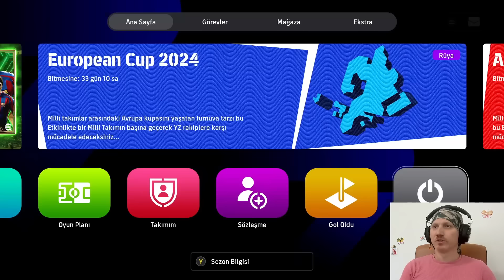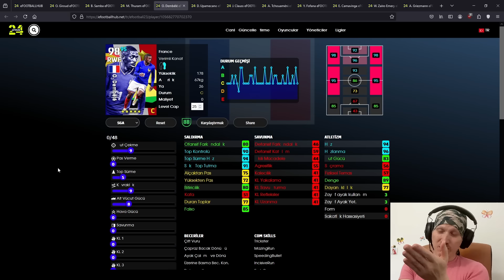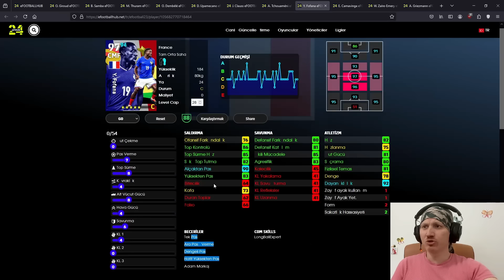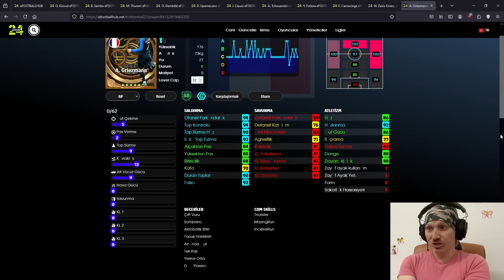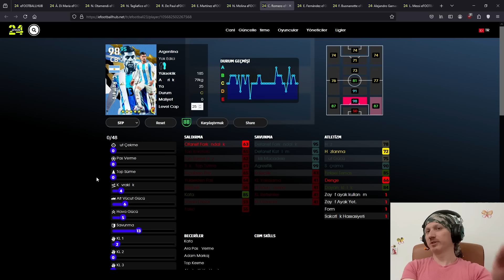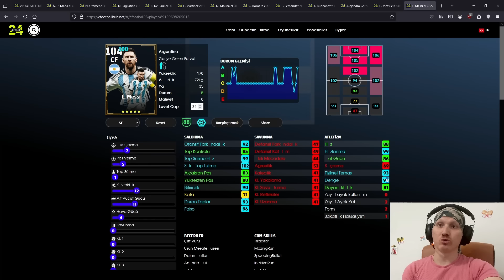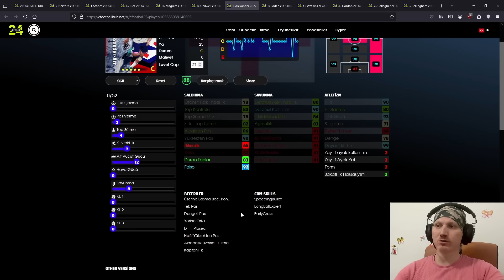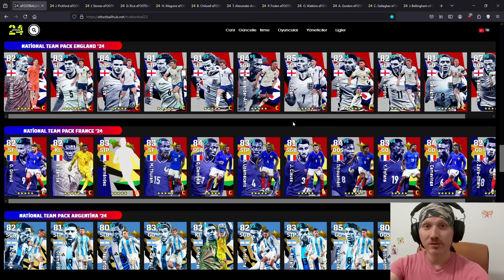🔥🔥 FRANSA-ARJANTİN-İNGİLTERE PAKETLERİ 🔥🔥 MOBİLCİLER İÇİN BİREYSEL TALİMATLAR 🔥🔥